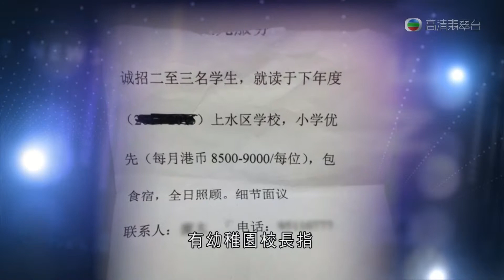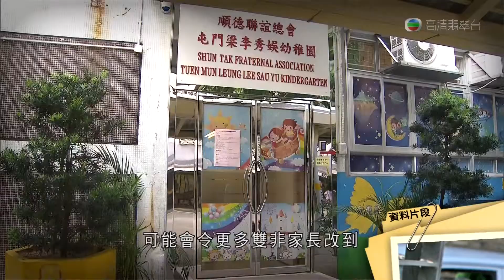11-10-2013 | 鄭萃雯 | 晚間新聞 ~幼稚園統一註冊措施可能依然有漏洞